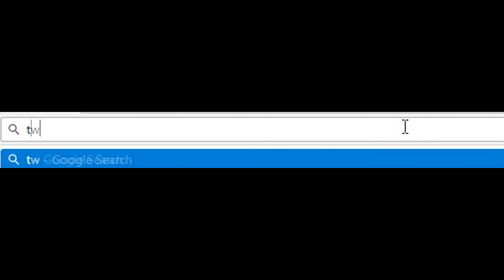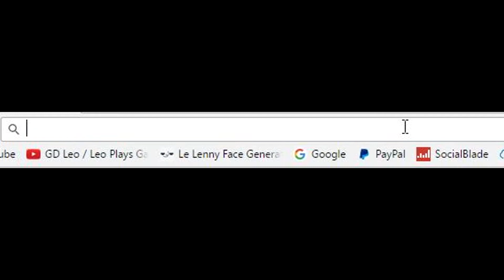(meme) you reposted in the wrong TWO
i got bored, and editing some other videos so i took a break from those and i made this, enjoy lol

btw pls tell me if i should make more of these ok